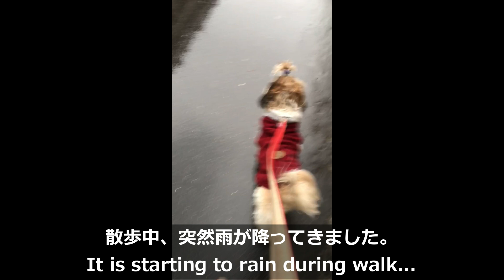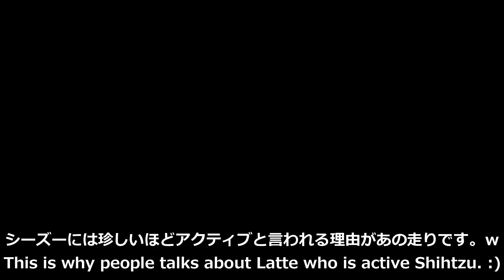アニメのような走り方をするシーズー犬 Shihtzu runs like a cartoon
お風呂に入れた後、いつも興奮してアニメみたいな走り方で家を駆けまわるシーズーの動画です。ｗ
After taking bath, Shihtzu Latte is excited and run like cartoon.

不要不急の外出はなるべく避けて、一日でも早くコロナウイルスを協力して撲滅し、愛犬と一緒に外でたくさん遊べるような環境にしていきましょー！
家にいる間に、この動画でほっこりしてもらえれば幸いです。

Please consider if your trip is necessary now even if short trip.
To beat virus, please stay home, and we hope the situation is back to normal for our pets who can enjoy outside with you :)
I am happy if you enjoy this video while you are in home.